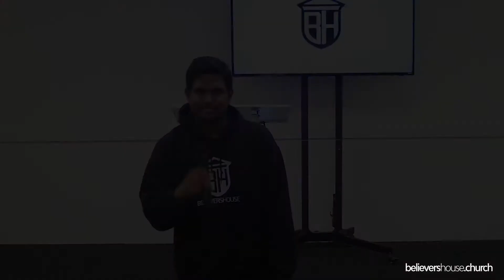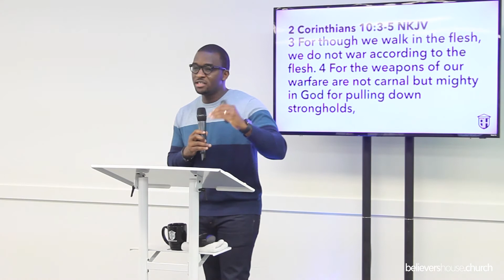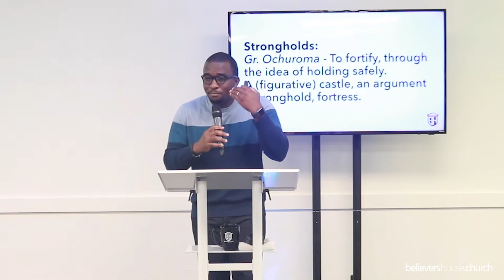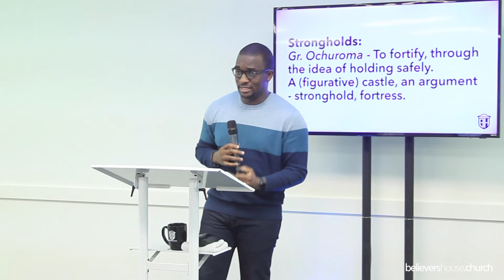Believers House Online Service - Sunday May 2, 2021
Join us for Believers House Online Service - Sunday May 2, 2021 at 10am Halifax time